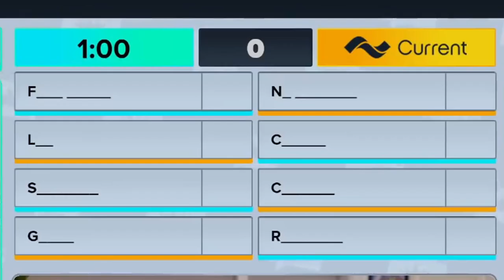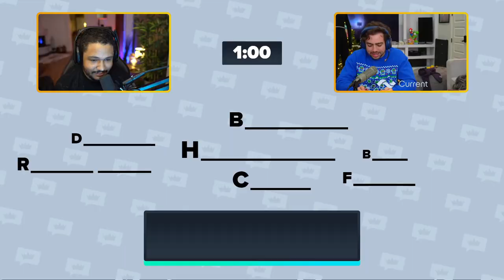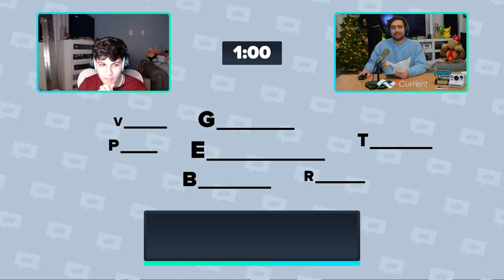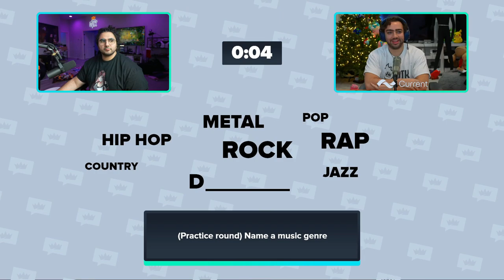OTV vs OTK | Esfand's Best of Parasocial